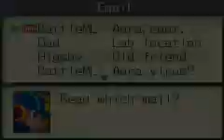Episode 103: Higsby's Secret Message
Higsby left us a little gift in his shop that should help us solve this problem once and for all...